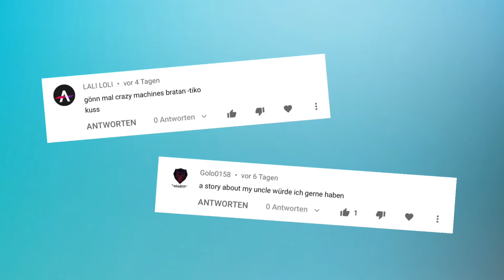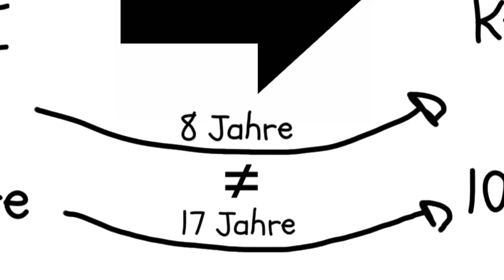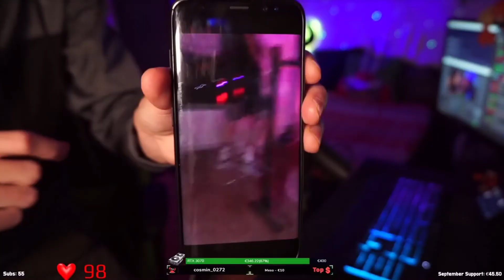Sport ist Mord | KRABBI Twitch Highlights 11